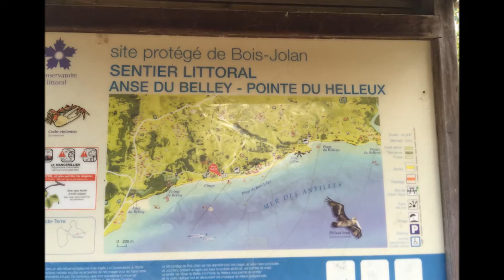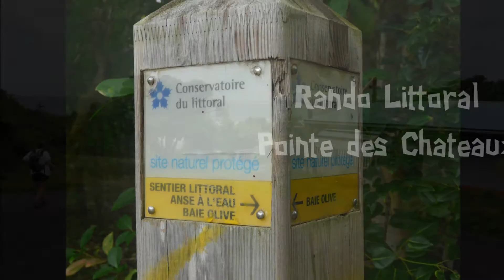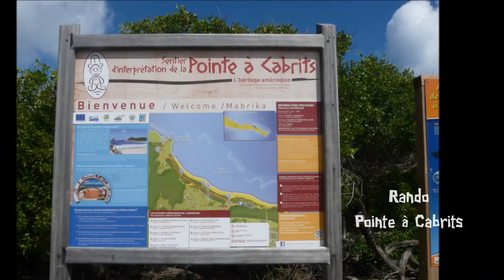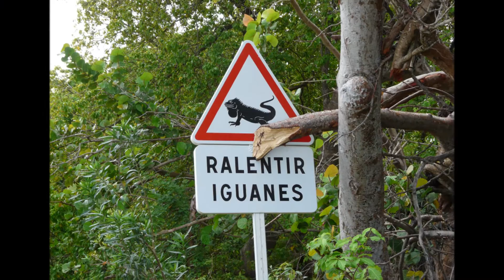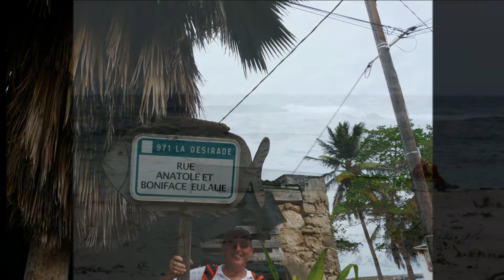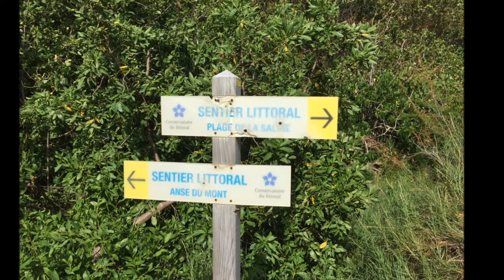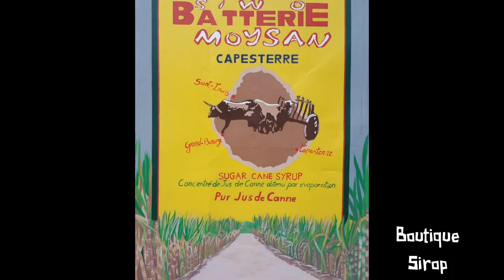Vacances en Guadeloupe 2016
Nos vacances en Guadeloupe en septembre et octobre 2016, cette année sur la Grande Terre à SAINT FRANCOIS